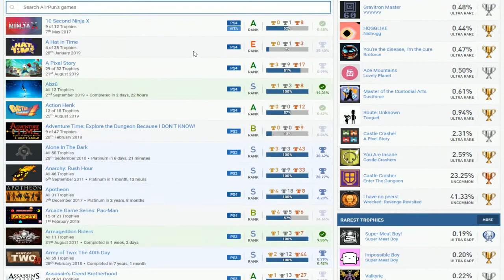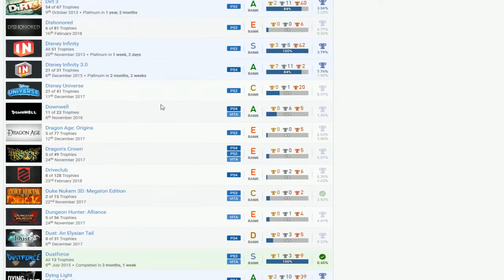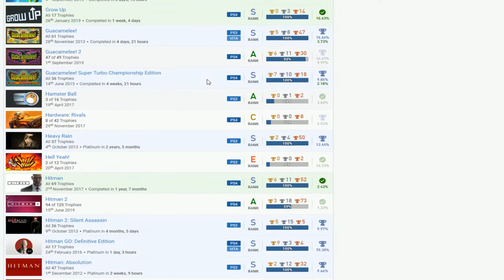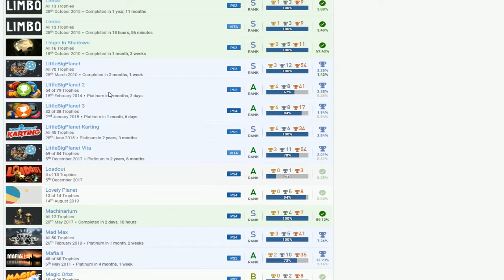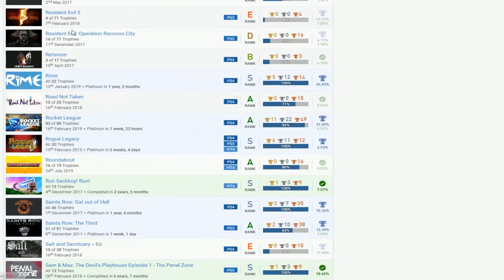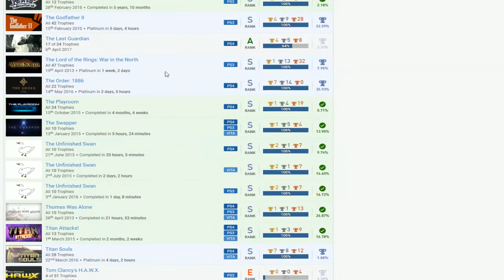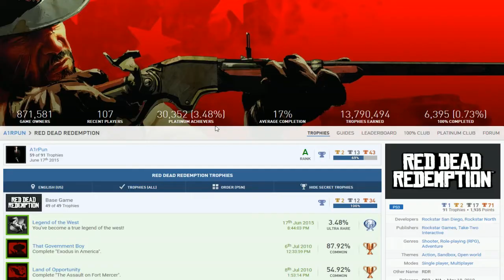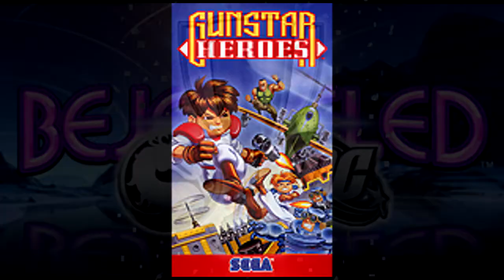A1rPun | PSN User Trophy Review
Super Meat Boy, OlliOlli 2, Army of Two: The 40th Day, Tricky Towers, Wipeout HD, Nom Nom Galaxy, Titan Souls, Terraria, Super Time Force Ultra, LittleBigPlanet Karting, Rogue Legacy, LittleBigPlanet, Call of Juarez: Bound in Blood, N++, Disney Infinity, WET